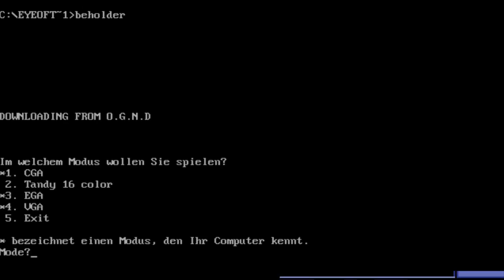Eye of the Beholder #023 - Steinring HD Deutsch German Lets Play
Ich finde einen weiteren Teleporter Gegenstand.

Entwickler : Westwood Associates
Publisher :  SSI